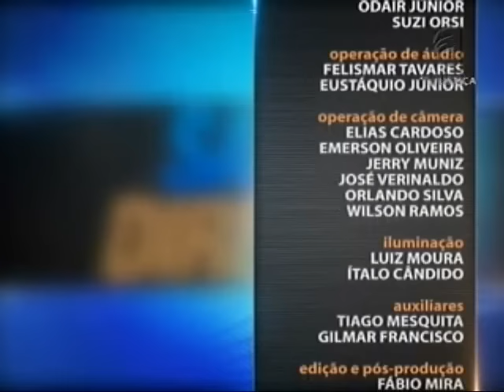Saber Direito Aula - Direitos e garantias fundamentais - aula 3 (17/02/16)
O professor de Direito Constitucional João Alexandre Viegas aborda direitos e garantias fundamentais a partir do pensamento do jurista José Afonso da Silva, considerado um dos grandes nomes no Direito Constitucional brasileiro. No curso, as declarações de direitos são contextualizadas, a começar pelas revoluções e contrarrevoluções que inspiraram os ideais do constitucionalismo termidoriano.